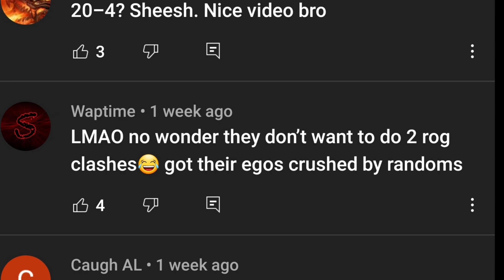ARCANE LEGENDS HONOR - YOU ASKED AND WE DELIVERED (PURGE VS PRECISE) 2 ROGUE CLASH PART 1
wap=🐒 promise=🍛🇮🇳